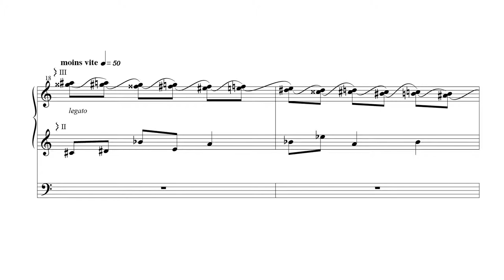THIERRY PALLESCO - Variations pour grand orgue / for great organ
THIERRY PALLESCO

Variations pour grand orgue, interprétés par Thierry Pallesco sur orgue Johannus
Variations for great organ, played by Thierry Pallesco on Johannus organ